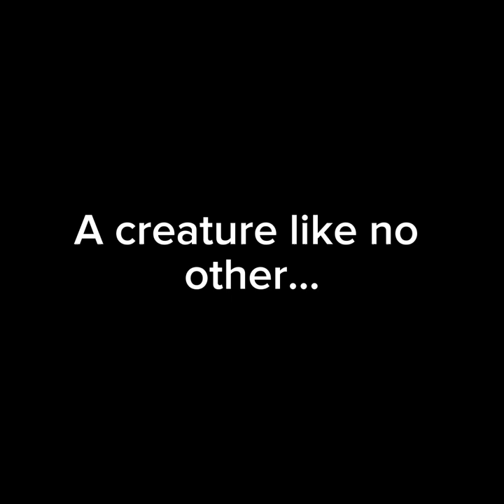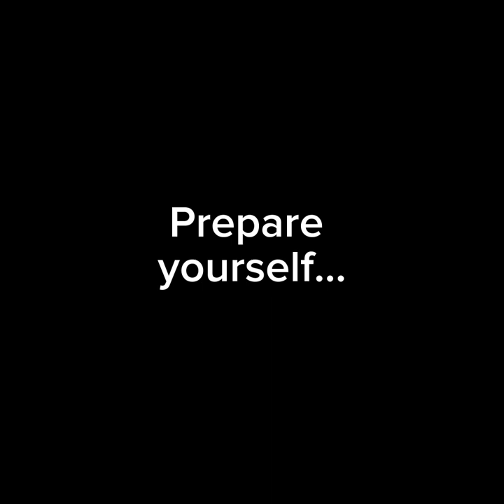March Mammal Madness predicted winner - Homo habilis